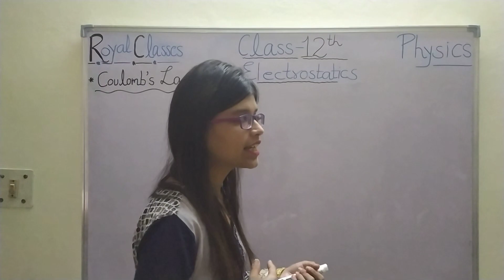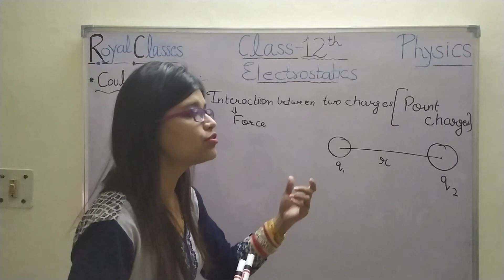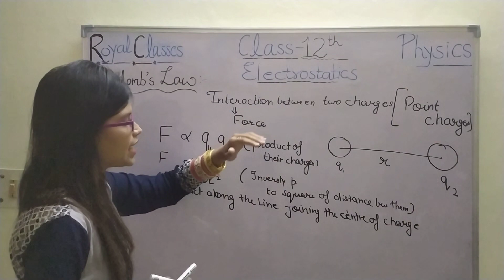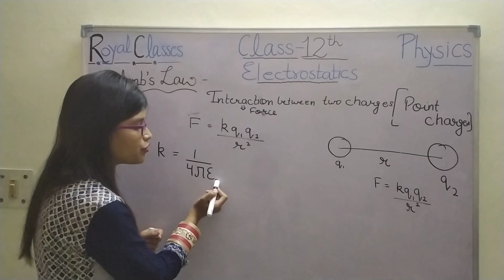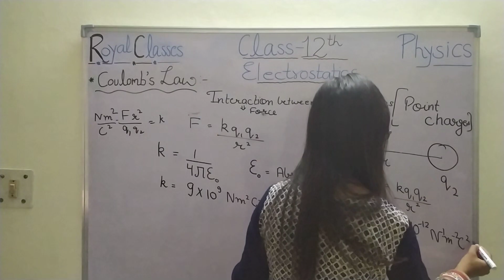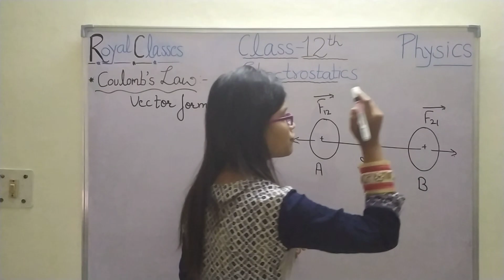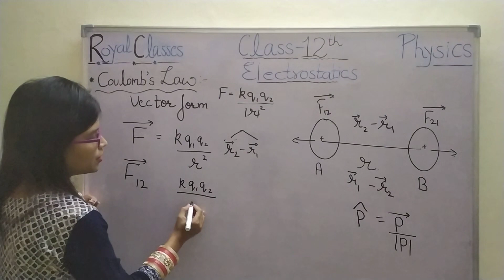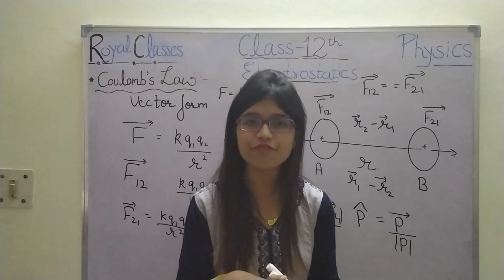Class 12 || Electrostatics Part 2|| Coulomb's Law & its vector form || SCIENCE Royal Classes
Hello Students!!!
Here is an another amazing video on Coulomb's law/Electrostatics which gives crystal clear idea about the topic .

Class 12 Physics CBSE and State Boards 2020.
Coulomb's Law
Values of Force Constant and Permittivity
Coulomb's Law in Vector Form
Coulomb's Law verify Newton's 3rd law
Coulomb's Law in any Medium.